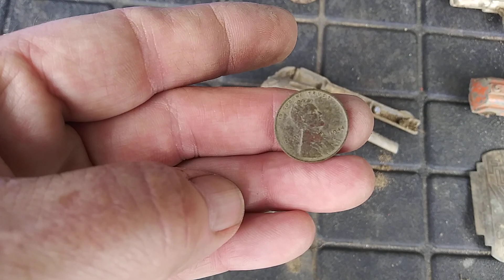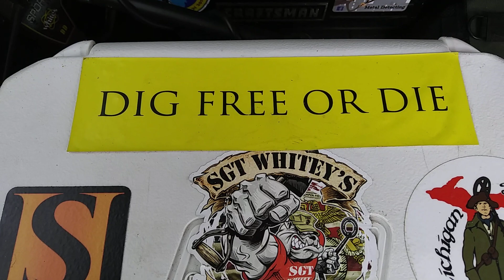Metal detecting with small coil finding relics!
Metal detecting a trashy site with the White's MX7 & Detech 7" search coil. Some amazing relics from the past are discovered!